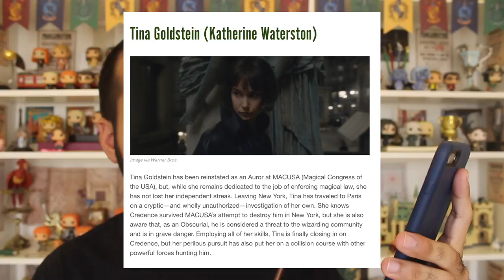Tina's Secret Mission with Credence | Fantastic Beasts II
In the second part of my FantasticBeasts theory series, I discuss Tina's mysterious priorities in Paris within the plot of the CrimesofGrindelwald.